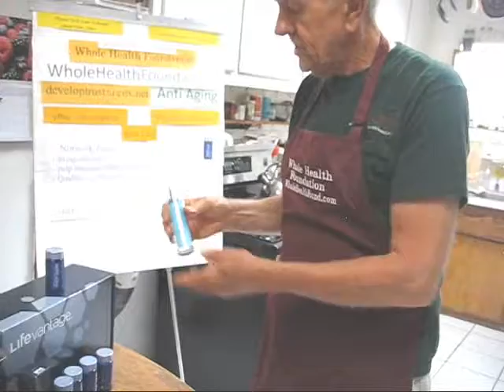The four lane highway to Hawaii and anti aging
Whole Health Foundation is your source for free information on optimum health, fasting and anti aging.
I provide free advice and information to anyone needing help with health and fitness. I refurbish, buy and sell AND IMPROVE all Norwalk juicer models, plus sell all supplies and parts you may need such as juicing cloths and repair parts.
Many of my repair and tune up videos are unlisted and not available by a YouTube search. If you think my videos have been helpful please support my work with a contribution to my paypal account using my email at as my paypal ID and use the personal tab please.
At Whole Health Foundation we sell and refurbished Norwalk juicers with important improvements and also service all Norwalk juicer models. We can also make important improvements on any Norwalk juicing machine for a reasonable fee. The most valuable and important improvement is the feed tube improvement with a digital thermometer that helps monitor temperature. This improvement is critical when making large quantities of juice when temperatures can get unacceptably high and thus destroy your juice nutrients. For more information or parts, sales and service call William at or go to my web page link at the top of this description.
At Whole Health Foundation we also provide free information on juicing for health, anti aging and products that promote optimum health. We provide free instruction videos with juicing tips and anti aging advice. We also provide free Internet marketing tutorial videos for those who want to join our anti aging distributor team.